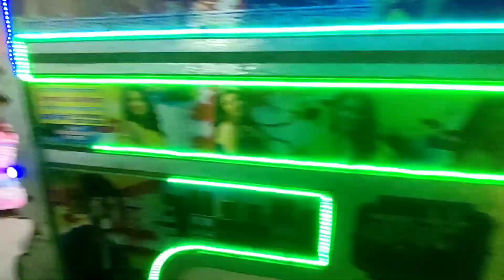kithe chaliye tu !! kithe chaliye Raataan Lambiyan / jubin Nautiyal ! Romantic Song !!Tejal Dj kheda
kithe chaliye tu !! kithe chaliye Rataan Lambiyan / jubin Nautiyal !! Romantic Song !!Tejal Dj kheda